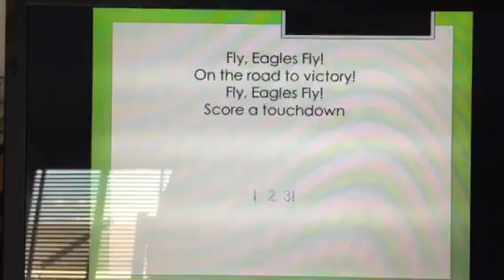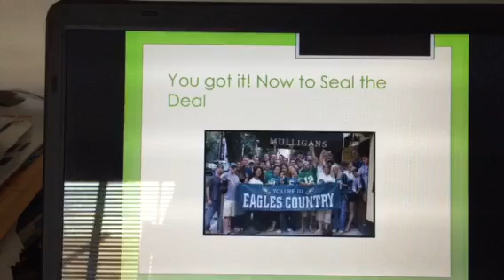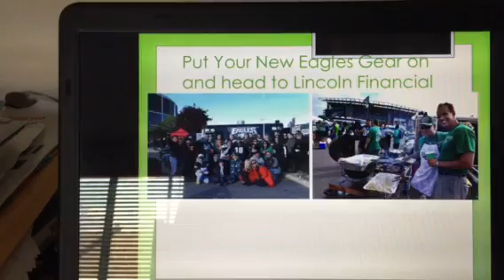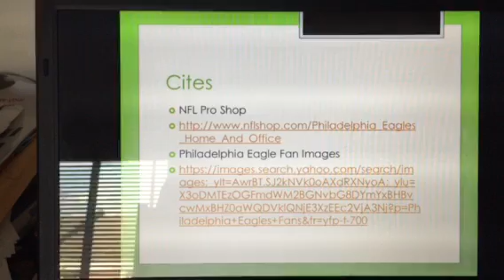Video Mashup 2015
Producer-Denise Kendall